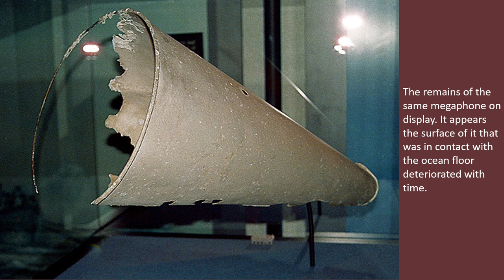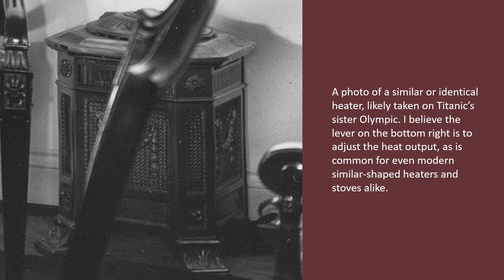Captioned Wreck Photos of Titanic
Some additional photos (with captions) of the RMS Titanic wreck, which was discovered in 1985. The wreck is in a large debris field that rests in about 12,600 ft (3,840m) of water.

Credits:

Titanic and Other Ships. Lightholler, Charles. 1935.

Callister Jr, William D. Fundamentals of Materials Science and Engineering: An Integrated Approach. Second Edition. John Wiley & Sons. 2005.

Encyclopedia Titanica. Hind, Philip. 1996-Present.

Titanic Inquiry Project: Electronic Copies of the Inquiries into the Disaster. 1998.

British Wreck Commissioner's Inquiry (Mersey Inquiry). Electronically Published 1997. Originally Published July 1912. US Senate Inquiry.

Commerce Committee of the US Senate. Electronically Published 1997, Originally published April 19 1912.

Lee, Paul. Dr. Paul Lee's Titanic.